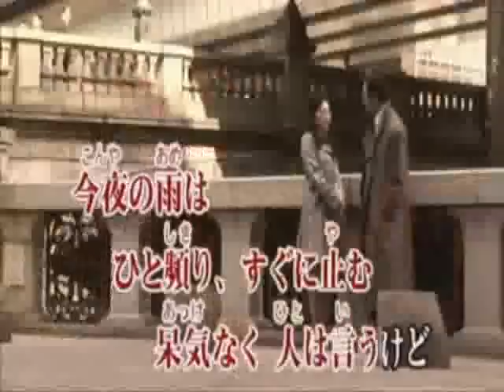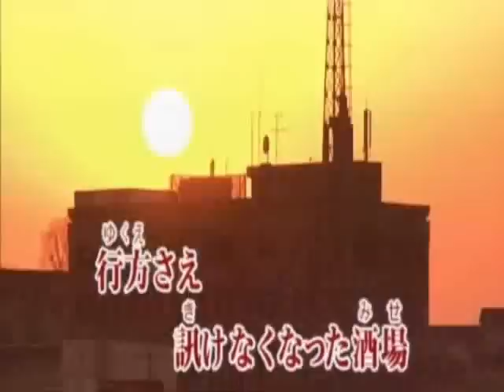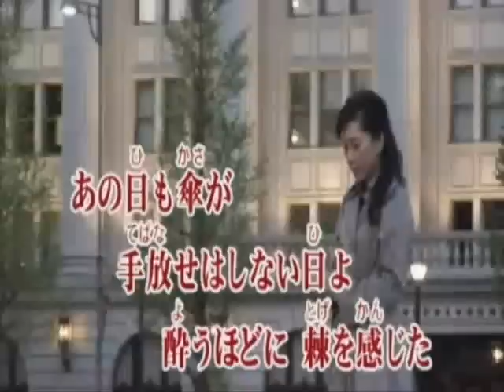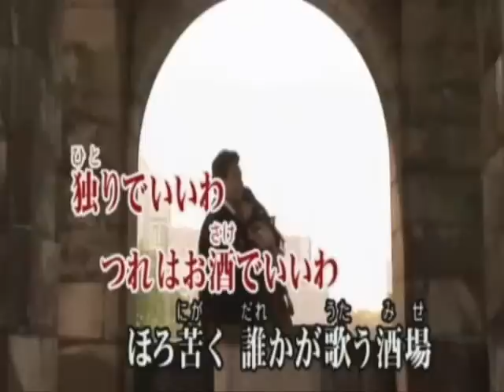止まない雨・.wmv cover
香西かおりさん　止まない雨　cover